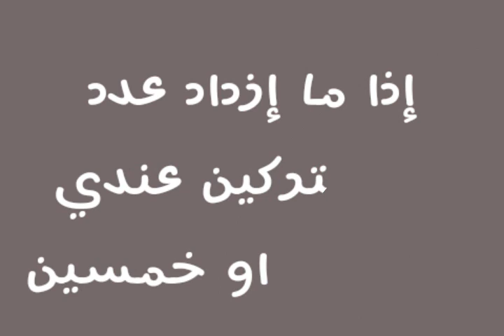رسالة مهمة جدا مني لألكم كملو الفيديو للأخير